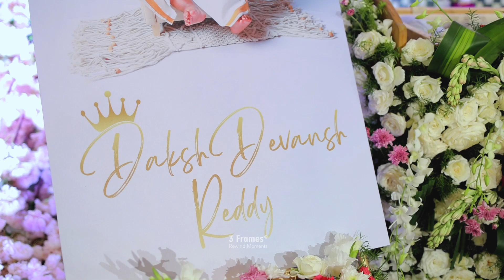Naming Ceremony of Daksh Devansh Reddy | Candid Video | Cinematic Highlights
For Cinematography Booking & inquiries please contact -
Mr. SUJAY

Wedding
Pre-Wedding
Engagement
Cinematic Wedding
Cinematic Pre-wedding
Birthday parties
Aerial cinematography
Corporate shoots
Traditional shoots
Baby shower